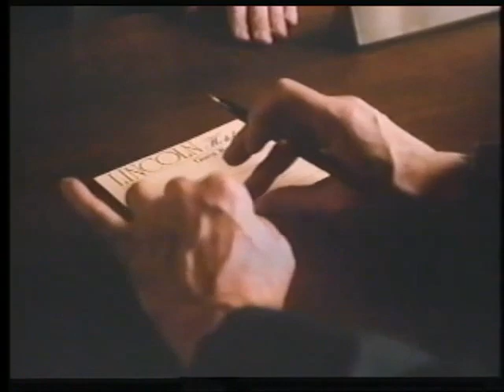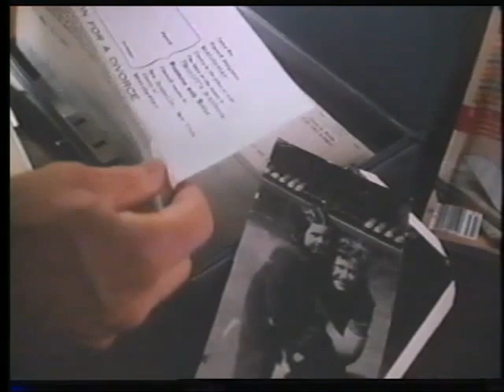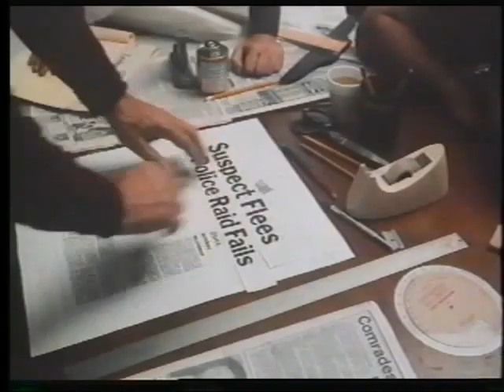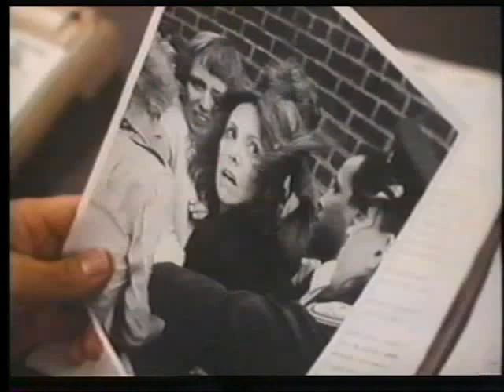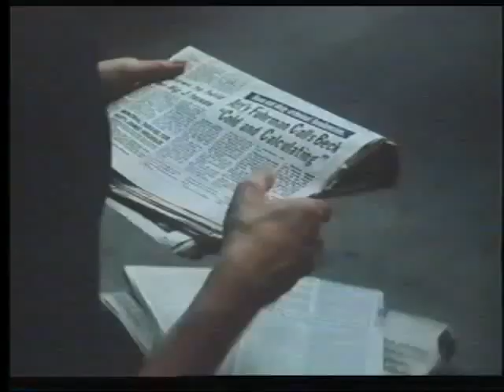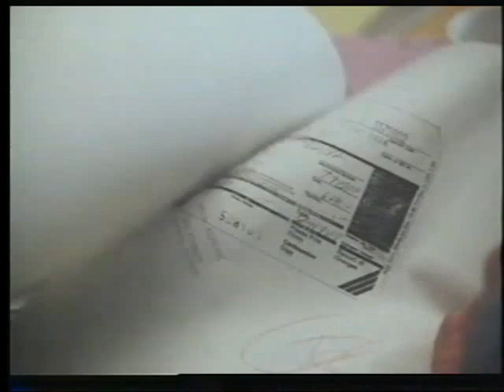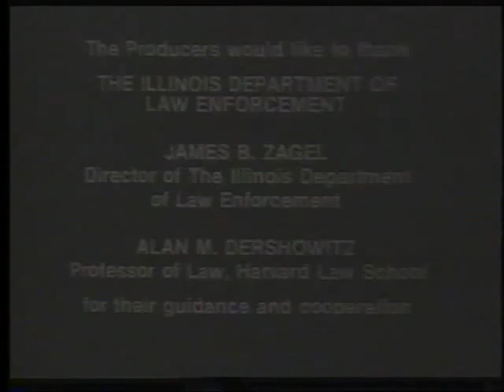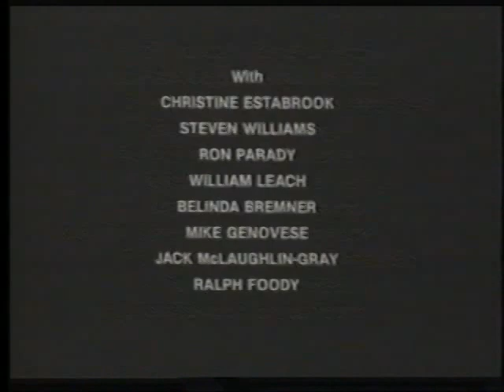Kris Kristofferson movie 1984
The lost honor of Kathryn Beck aka Act of passion

In this made-for-television thriller, a young woman finds her life turned upside down after she falls head over heels for a nice man who turns out to be a notorious terrorist . Her ordeal begins after she spends a passionate night with the handsome, enigmatic stranger. Soon afterward she finds herself relentlessly pursued by both the press and the police.

Rating:  NR
Genre:   Drama
Directed By:  Simon Langton
Written By:  Loring Mandel , Karl Lewis Miller
Runtime: 95 minutes
Studio: Vidmark Entertainment

Kris Kristofferson,  Marlo Thomas, George Dzundza, Jon DeVries, David Rasche, Linda Thorson, Edward Winter, Randy Rocca